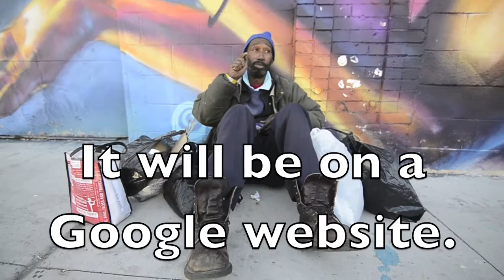#001 — Download Nik Software — Wise Words From Joe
"Wise Words From Joe"

Joe is my homeless friend in Detroit. He is a good man. He was very kind to let me feed him lines to recite for a pep talk for my digital photography class. I hope he likes the video! I hope my students like the video too!

Go download Nik Software today!
There is no excuse not to download this amazing suite of photography editing applications.

This video was from my 2016: "Detroit Street Photography Session #40"